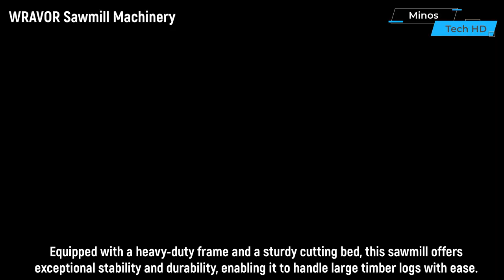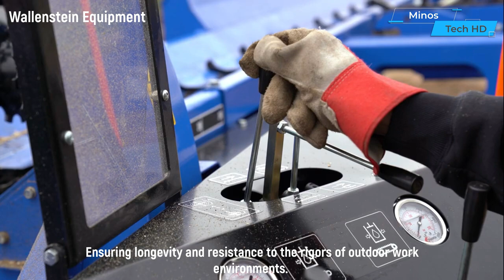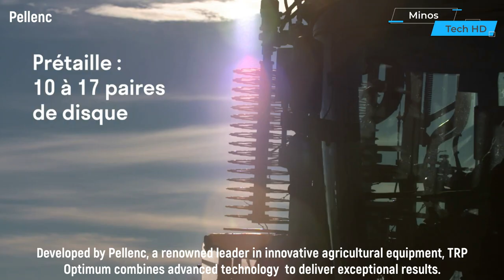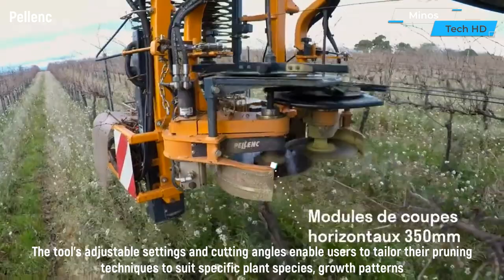Mind Blowing Woodworking Equipment That You Haven't Seen Yet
Welcome to the world of incredible woodworking! In today's video, we delve into a realm where skill, precision, and creativity merge with state-of-the-art woodworking equipment. Get ready to witness the marvels of craftsmanship as we showcase some of the most incredible woodworking equipment ever designed.
Introducing the world of incredible woodworking equipment, where craftsmanship meets innovation to bring your woodworking projects to life. These cutting-edge tools and machines are meticulously designed to elevate your woodworking experience, providing unmatched precision, efficiency, and versatility.
At the heart of this remarkable collection is a  saw, a true marvel of engineering. With a powerful motor and advanced blade system, it effortlessly slices through the toughest hardwoods with surgical precision, delivering clean, flawless cuts every time. Its intuitive controls and adjustable features ensure optimal safety and ease of use, making it suitable for beginners and seasoned craftsmen alike.
Thank you for joining us on this exploration of incredible woodworking equipment. Until next time, keep creating and crafting!

00:00 MEBOR Sawmill machinery
01:12 WRAVOR Sawmill Machinery
03:36 Wallenstein Equipment
04:46 Wallenstein Equipment
06:12 WeSt Brennholzverarbeitung
06:57 WeSt Brennholzverarbeitung
08:37 Pellenc
09:58 POSCH Leibnitz